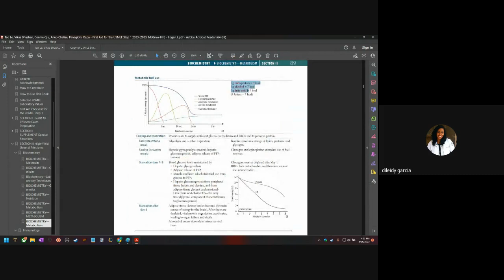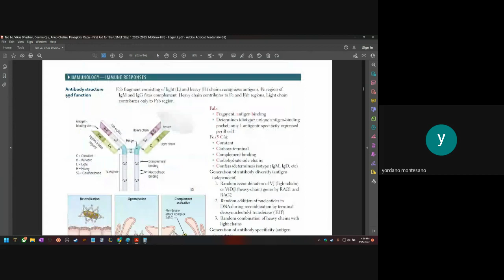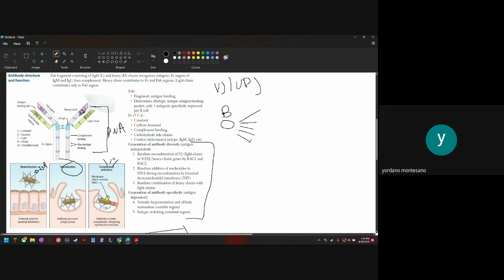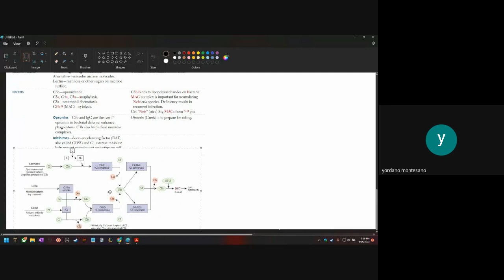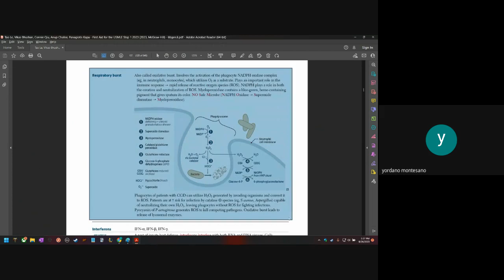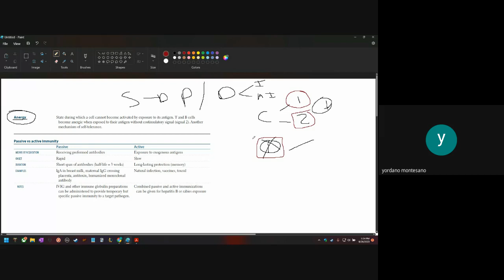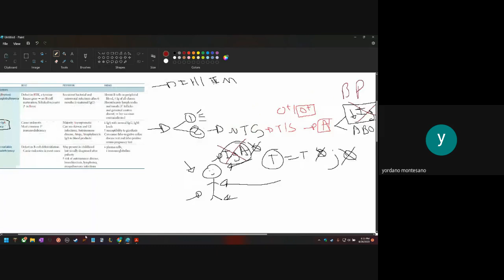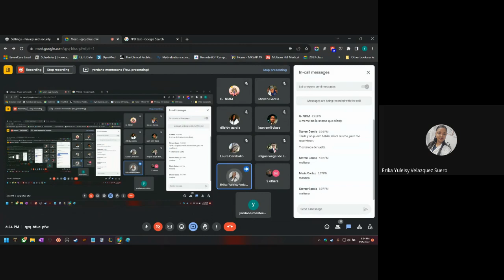Tutorias 2023 qyq bfuc pfw 2023 08 26 16 20 GMT 4